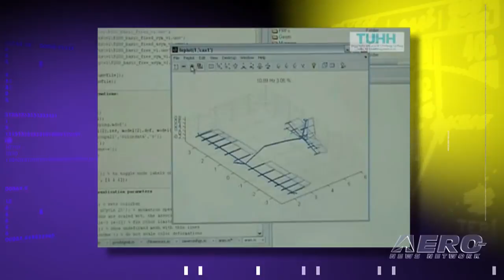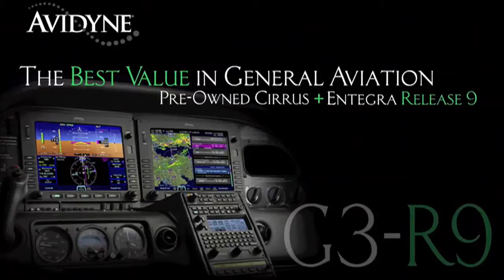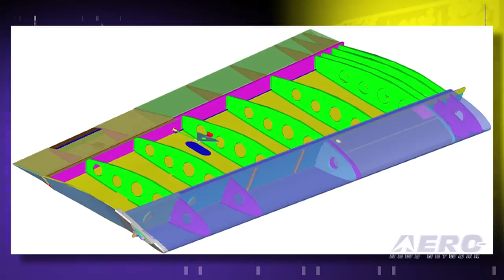Aero-TV: New Future for Zodiac - CH 650 Design Review Brings Updates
Mathieu Heintz Details Structural Changes in the Zodiac CH 650

2009 proved a trying year for Zenair, Ltd.  A series of tragic accidents involving the Zodiac CH601XL and CH650 aircraft prompted investigations by both the FAA and NTSB.  The FAA's investigation, done in cooperation with the aircraft manufacturer, resulted in a Special Airworthiness Information Bulletin.  The agency urged owners and operators to suspend flight until wing maintenance properly complied with the FAA safety directives.

In the months since the bulletin issuance in November of 2009, Zenair has spent countless hours investigating safety concerns and developing strategic structural updates to address potential problems.  As a result of the company's efforts, an extensive upgrade package has been introduced for existing customers; the upgrades include structural strengthening in both the wings and flaps, as well as further mass balance in the aileron.

Zenair hopes that by going over and beyond the issued requirements, customers, as well as the FAA & NTSB agencies, will feel confident that safety issues have been sufficiently addressed.  The upgrade package requires an estimated 80 to 100 hours to complete; Zenair is currently working to get the packages successfully installed in the over 1000 aircraft worldwide.  In addition, the company is providing subsequent educational and training opportunities for owners and operators to further address safety concerns.  Join Aero-TV as Zenair's Vice President, Mathieu Heintz, details the future of the Zodiac CH 650.